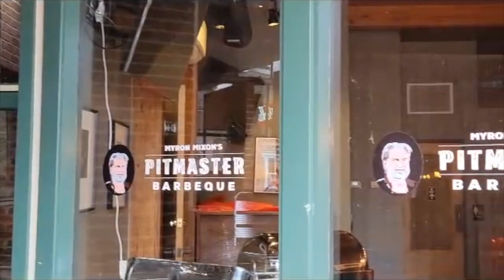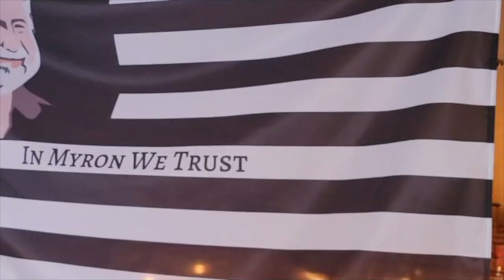MYRON MIXON PITMASTER BBQ Alexandria, Virginia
Myron Mixon Pitmaster Barbeque. @BREWBBQUSA